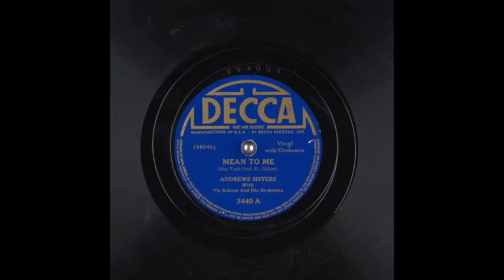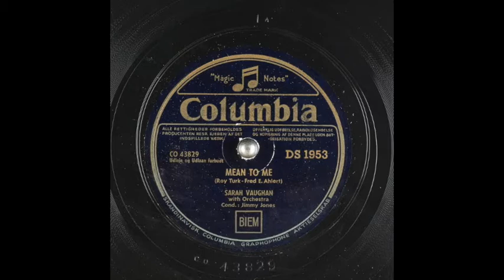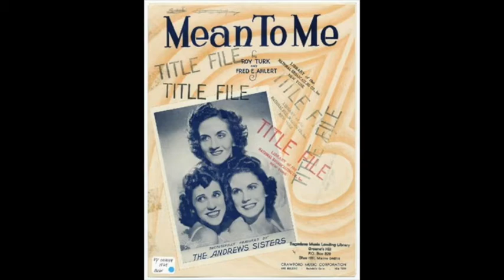🎵 Mean To Me by Fred E. Ahlert and Roy Turk | 1920s Swing Piano (Trio Cover Version) | № 89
Popular song from the late 20s recorded by numerous artists who are featured in this video. This light-hearted cover version was recorded in November 2000 in Mexico. Thanks for visiting! My Channel

Wine accessories make great gifts!
Click the links to learn more about these top-rated items:

Tirrinia 4 Bottle Wine Carrier - Leakproof & Insulated Padded Portable Versatile Wine Carrying Cooler Tote Bag for Travel, BYOB Restaurant, Wine Tasting, Party, Great Gift for Wine Lovers:

PortoVino Beverage Purse - Fashionable Purse with Hidden, Insulated Compartment - Holds 1.5 Liters in Removable Pouch! / Many Colors Available / Great Gift! / Happiness Guaranteed!

Cuisinart CWC-800CE 8 Bottle Private Reserve Cellar Wine Refrigerator, Black

BODEGA 24'' Wine Cooler,Built-in or Freestanding Wine Refrigerator 52 Bottle Fits large Bottle like Champagne And Wine,Single Zone Temperature Memory Function With Stainless Steel Housing,Glass Door

Wine Away Red Wine Stain Remover - Removes Wine Spots - Perfect Fabric Upholstery and Carpet Cleaner Spray Solution - Zero Odor (Also removes coffee, blood, ink, fruit punch, sauces, red medicine stains, and even pet accidents.) 1 Gallon

Smirly Cheese Board and Knife Set: 16 x 13 x 2 Inch Wood Charcuterie Platter for Wine, Cheese, Meat, Fruit, Bread, Nuts